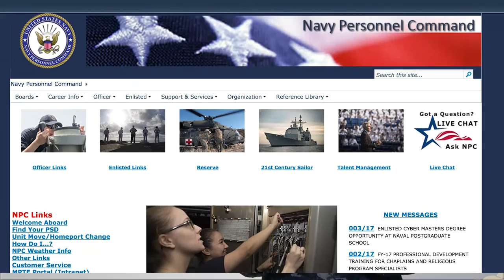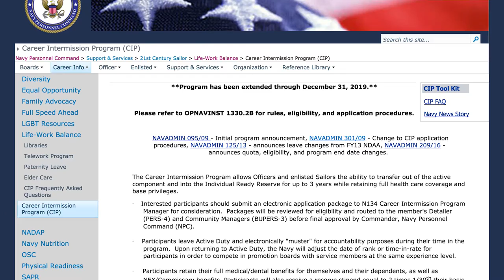Weekly Wire Rundown: Jan. 9, 2017